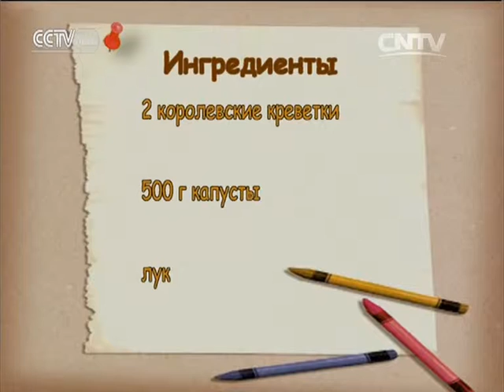Жареные королевские креветки с капустой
Передача «Китайская кухня» не только рассказывает гурманам разных стран об изысканных китайских блюдах, но и дает им возможность научиться готовить эти блюда у себя дома.